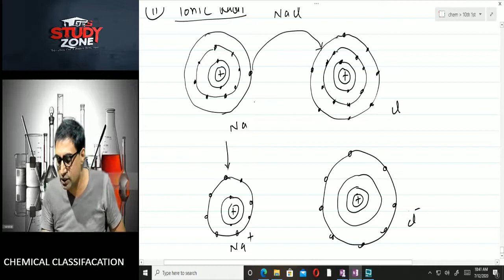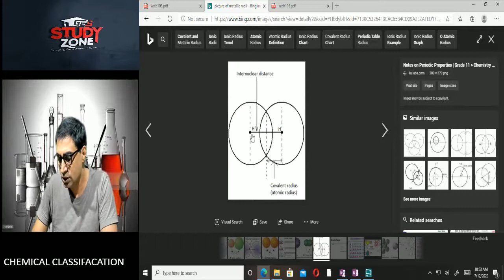periodicity-1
chemistry classes